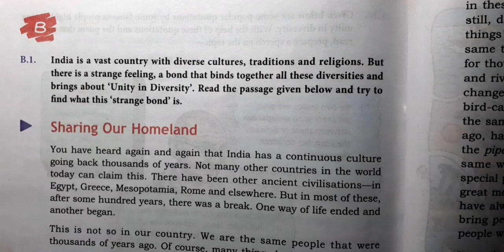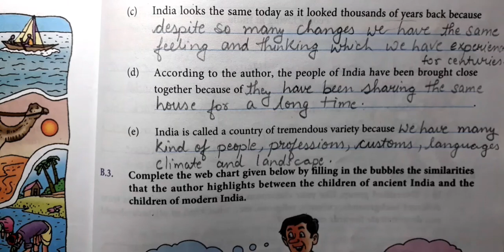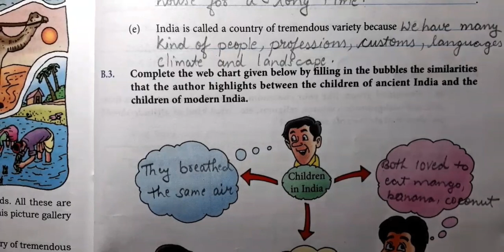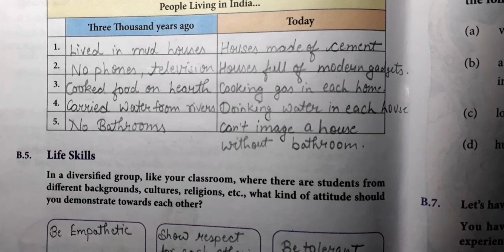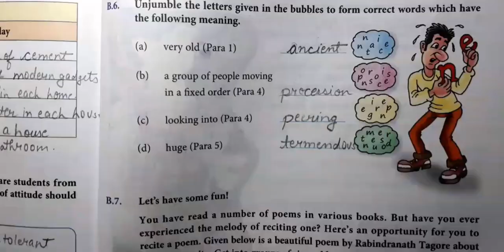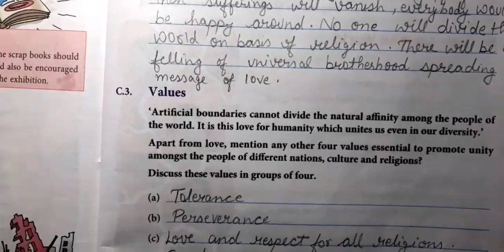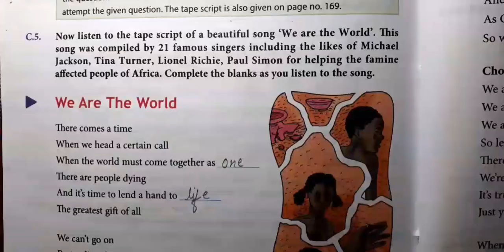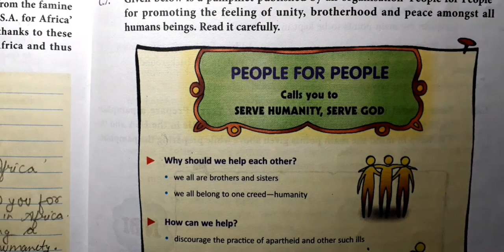|Sharing Our Homeland Solution||DAV Class 7 English Reader||DAV Class 7 English|Collection Of Study|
This Video is for DAV Class 7 Student For English Reader Sharing Our Homeland Full Solution.

Science Videos

Social Science Videos